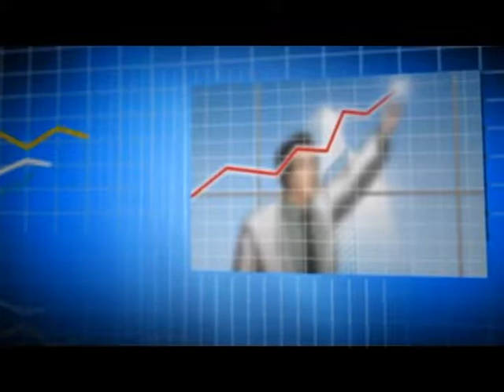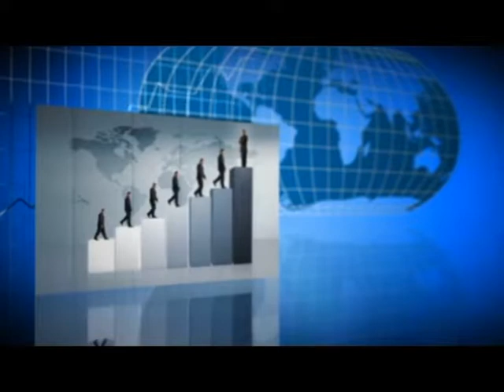APASM na TV - 08 de outubro